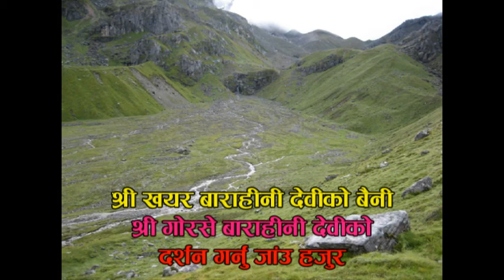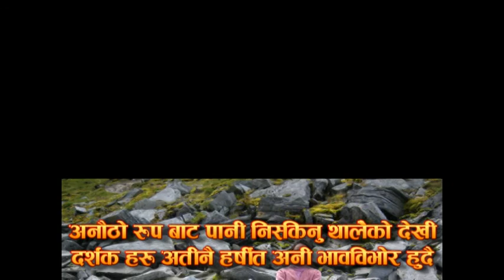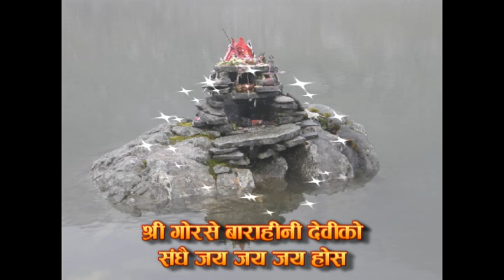Barahi - Shree Gorshe Barahi Devi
श्री खयर बाराहीनी देवीको बैनी हरु मध्य, श्री गोरसे बाराहीनी देवी को दर्शन गर्नु जाँदा खेरी खयर खोला र नौलो बन  बाट उकालो नै उकालो हुँदै धन्दै दुई-साँढे दुई घण्टा जति हिडनु पर्ने हुन्छ । यसको उचाई पनि तकरीबन श्री खयर बाराहीनी को ताल बराबर छ । अनी त्यहा तालको छेउमा आई पुग्ने बेलामा एउटा सिद्ध को थान पनि छन् जस्मा भक्तजन हरुले धुप्-धजा र अक्षीता हरु चढाउनु  हुन्छ अनी ताल को देब्रे हुँदै एक चक्कर लगाउन्छन । एउटा अतिनै अचम्भ को कुरा यहाँ आए पछि देखनु पाइन्छ तर यसको लागी तपाई हरु चाँही, अरु भक्तजन हरु भन्दा अली पहीले नै आउनु पर्ने हुन्छ अनी श्री गोरसे बाराहीनी देवीको पूजा हरु गरी सके पछि, त्यस पवित्र गोरसे बाराही ताल को माथिल्लो भाग अनी कुना-काप्चा तिर बाट पानी को धारा हरु स्वत: निस्केर यस पवित्र गोरसे ताल मा मिलन हुनु लाई आउँदै गरेको देखनु सक्नु हुन्छ । जसलाई देखेर यहाँ आएको भक्तजन हरु अती नै अचम्भित अनी हर्षित हुँदै भाव-विभोर हुन्छ । अनी यसै ताल को छेउमा एउटा ठुलो ढुङ्गा पनि छ जसलाई यसो हेर्ने हो भने एउटा सेतो रङको रुद्राक्षको माला लाई वरि-परी बेरेको जस्तो पनि देखिन्छ । अनी श्री गोरसे बाराहीनी देवी को दर्शन गरेर फर्किने क्रममा, यहाँको अतिनै राम्रो-राम्रो फूल हरु अनी प्राकृतीक सोन्दर्य को आन्नद उठाउदै फर्की गोठ मा आई तातो-तातो चिया पिउनु को मज्जानै वर्णन गरी साध्य छैन । आशा छ अरको पल्ट हजुर हरु मध्य कुनै भक्तजन हरु श्री खयर बाराहीनी देवीको पूजा गर्नु जानु हुन्छन भने, उहाँको दुई जना बैनी हरु श्री काली बाराहीनी अनी श्री गोरसे बाराहीनी देवी माता हरुको पनि अवशय दर्शन गर्नु लाई जानु हुन्छन होला ।